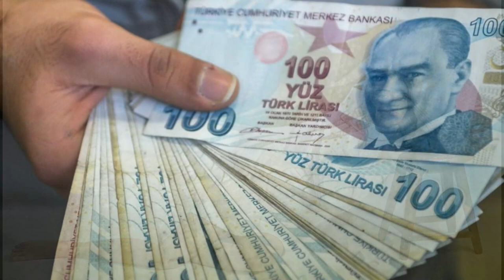Who is Alp Navruz Co-Star in Children of Heaven | New Turkish Drama Series | Urdu/Hindi | TP Rated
TP Rated Top Latest Turkish Drama Channel is a channel to rate Turkish Drama Series. Wherein we shall inform you about the current playing and upcoming Turkish Drama series and will rate all drama series for your convenience enabling you to choose the best drama that suits your mood. So sit back and watch how TP Rated channel rates the Turkish Drama Series. Please don't forget to give your comments regarding our ratings and if you like our TP Rated videos then please like, share and subscribe to our videos and do not forget to press the bell icon for notification, Thanks.